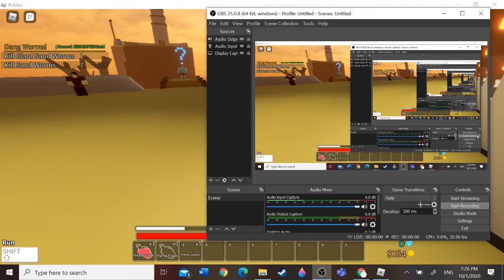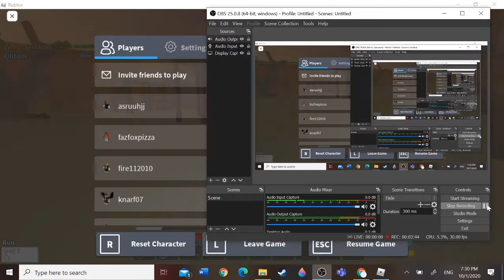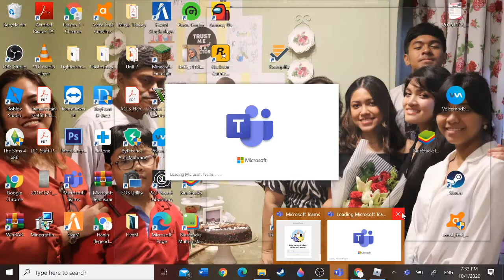a good game play of dark bolox